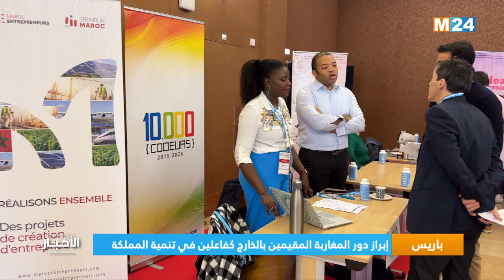باريس إبراز دور المغاربة المقيمين بالخارج كفاعلين في تنمية المملكة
🎬 La 15ème édition de la Journée de la Création d'Entreprise 🚀 qui a eu lieu le 11 mars 2023, à la Maison de la Chimie 🇫🇷 a été chaleureusement saluée et relayée par nos partenaires médias dont la chaîne @M24TV, la MAP, @medi1tv, @2mtv.
Cette journée mémorable, a réuni les Marocains du Monde à Paris, autour de l'entrepreneuriat et l'investissement au Maroc. 🇲🇦🤩🚀💪🏼👏🏻
@marocentrepreneurs2624 remercie chaleureusement tous les partenaires médiatiques qui ont couvert cet événement. 🙏🌟